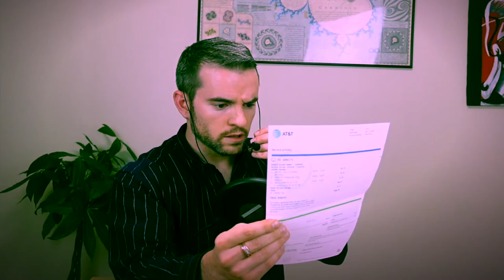The Most HATED Marketing Trick and how to THWART IT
The most hated marketing trick in my book is penetration pricing - the kind of pricing that serves only to lure new customers while seemingly punishing existing customers for their loyalty. That's not the way it's supposed to work, that's not the way a good business should run. You don't have to accept it. There are a few things you can do to defy the large companies that leverage penetration pricing against consumers. In this video, I'll share with you a story about what has worked in the past and a line you can use in negotiation to get your bill down to where you want it. Who knows? If enough people start to utilize the number one strategy in this video, maybe we'll even start to see a change.

Here's an excellent Forbes article about penetration pricing and what you can do about it when it affects you:

And here's another fantastic article about all of the ways in which telecom companies like Comcast/Xfinity deceive consumers. By the way, this article is on a commercial site that sells negotiation serves. I am not familiar with the company, but the article is pretty good:

0:00 - Introduction
0:26 - What is penetration pricing?
1:53  - A story on getting what you want from customer service
4:40 - The worst marketing strategy - this is not how businesses are supposed to work!
5:42 - The best way to outsmart telecom companies and incite a change

MY GEAR
Sony ZV 1

Fifine Condenser Recording Microphone